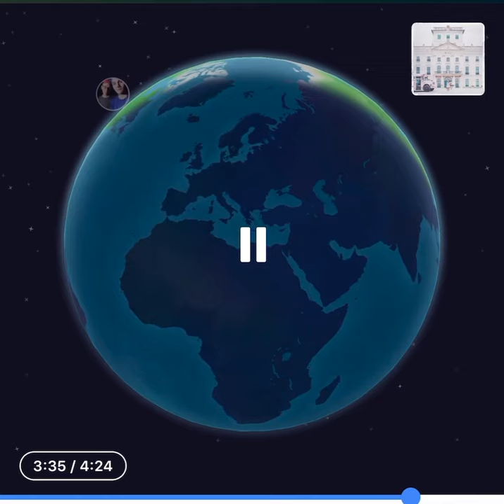Flute Cover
My photo is different then my previous videos.
I recorded this on the app Smule.
I know how to read it, but I can pick out notes by listening to the song.